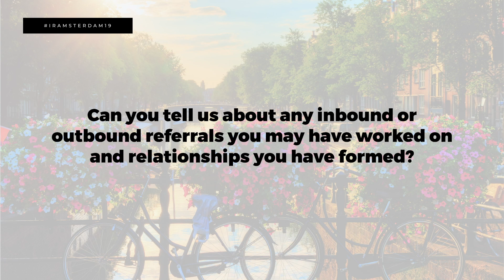Talking Referrals - Nicholas V. Chen of Pamir Law Group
Whilst in Amsterdam Nick sat with IR Global to discuss how his inbound and outbound referral activity lead him to becoming member of the year in 2013 in his firms first year as a member, he talks about how those referrals have resulted in meaningful relationships and how the network doesn't just benefit his firm but his clients also, he discusses some examples of referral work he has been involved with internationally and much more.